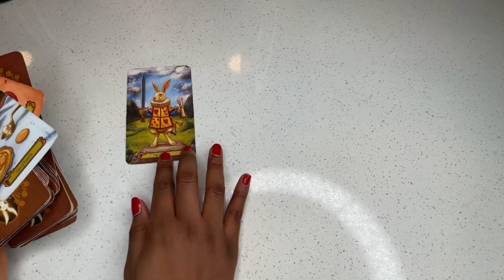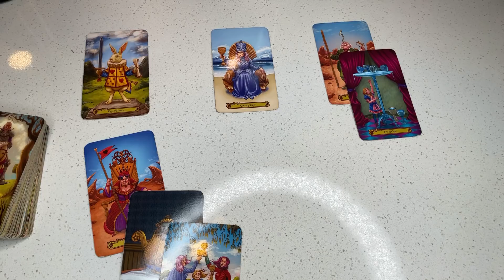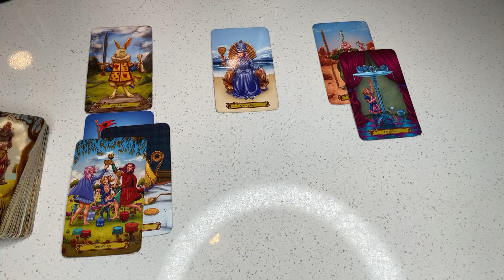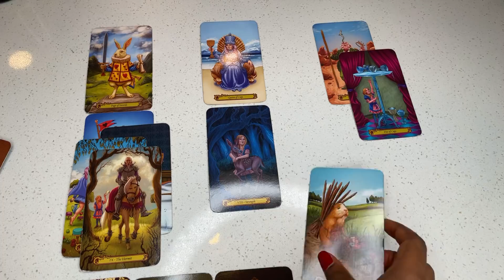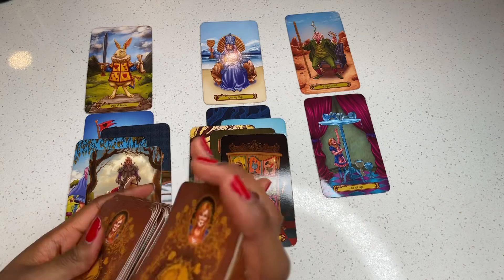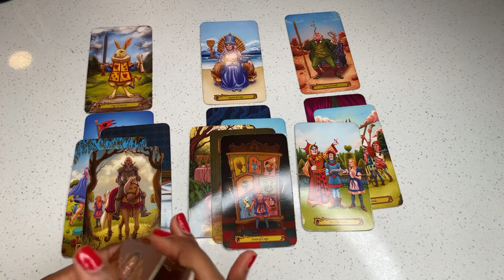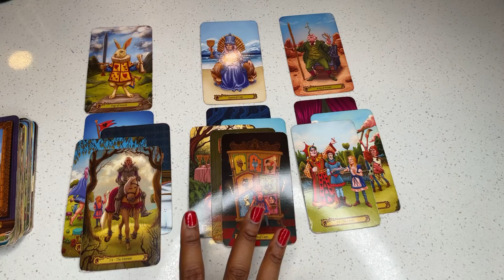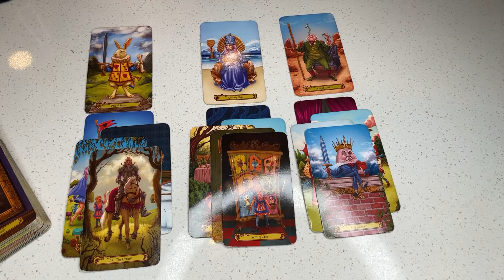Taurus, You’re Playing Them At Their Own Game And They Hate It!